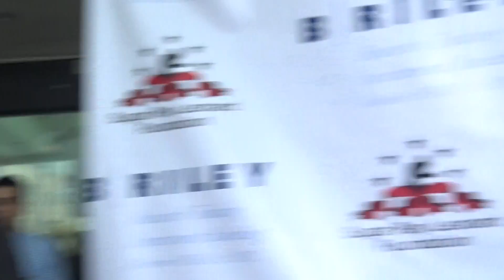WOW!! USHER breaks down boxing fights like a PRO! Mayweather Mcgregor, Crawford .. EsNews Boxing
Check out this video singer Usher